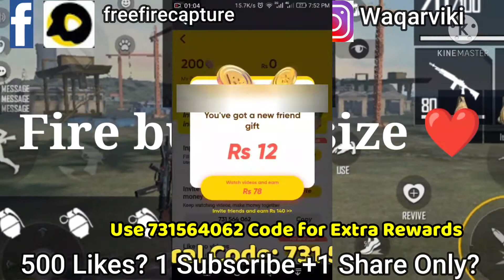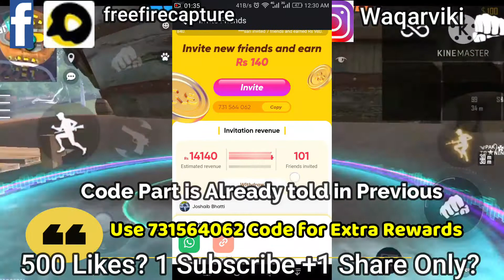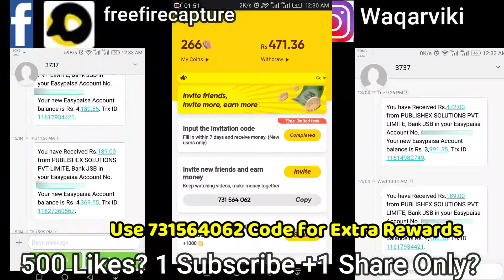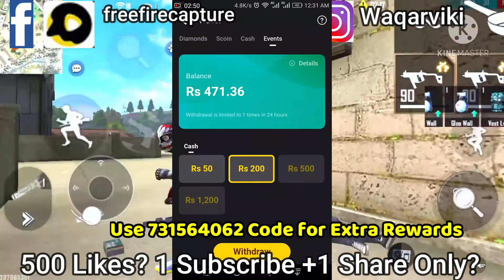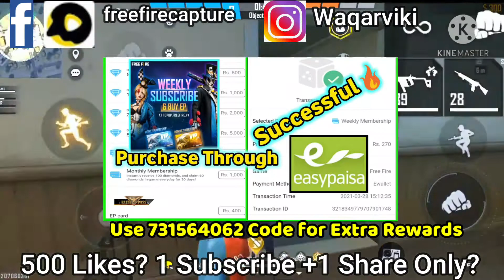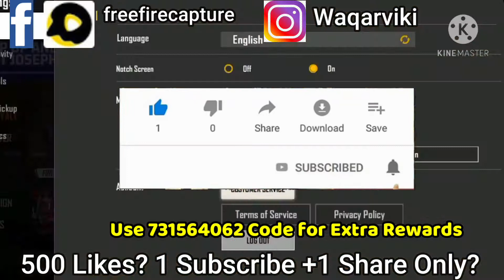HOW TO GET FREE DIAMONDS IN FREE FIRE 2021 | HOW TO GET UNLIMITED DIAMONDS 2021 | WITH LIVE PROOF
Invitation Code: 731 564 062

How to Get Free Diamonds in Free Fire With Proof 2021
How To Get Dj Alok Character In Free
Get Dj Alok Character In Free Fire For Free With Proof 2021

IN-Game 👇

Name:  ꧁☆Ⓥⓘⓚⓘ☆꧂

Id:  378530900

Our guild

The_Warrior_1

63390563

All Emotes Free in free fire
All Dj alok free in free fire
All diamond free in free fire
Free All Emotes Free DJ Alok In Free Fire
How To Get Free Diamonds Of Free Fire New Trick 2021, Get Unlimited Diamonds Of Free Fire,freediamondoffreefire,freeunlimiteddiamonds,freediamondswebsite,
Get unlimited diamond free fire,ff,free fire ajju bhai,ajju bhai new video,free Diamond trick,Latest Trick 100% working,new event free fire,free fire unlimited diamond free,free fire new bundle skin emote,